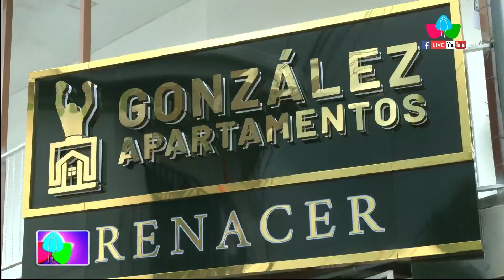Román "Chocolatito" González inaugura apartamentos familiares en el barrio La Esperanza